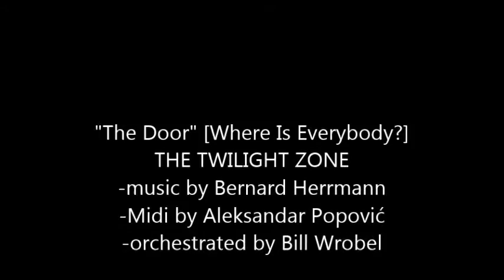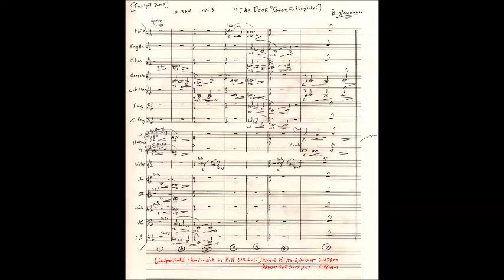"The Door" [Where Is Everybody?] THE TWILIGHT ZONE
-orchestrated by Bill Wrobel